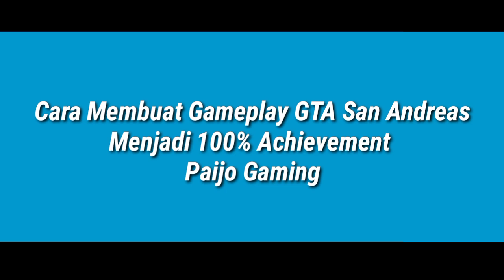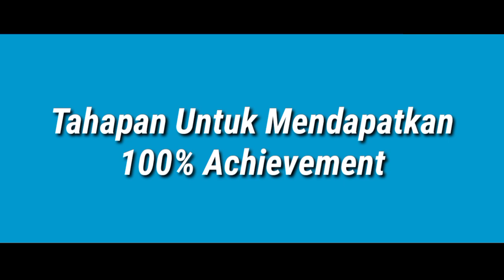Cara Membuat Gameplay GTA San Andreas Menjadi 100% Serta Dengan Hadiahnya - Paijo Gaming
Ayo Yang Mau Nyawer Paijo Gaming Seeerr wkwkwk tapi kalo engga juga gapapa kok sobat.

Hai sobat, pada video kali ini gue akan Membahas Tentang Bagaimana Cara Membuat Persentase Gameplay GTA San Andreas Kalian Menjadi 100% Dan Bagaimana Caranya? Saksikan terus video ini ya.

Terimakasih Kepada :
Tuhan YME
GTA Wiki/Fandom
Sobat Paijo Gaming Semuanya 😊